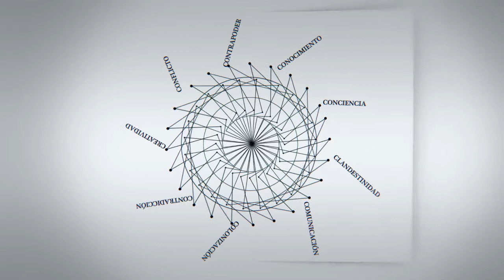C - Entrevistas | Armando Fernandez Soriano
C - Entrevistas | Armando Fernandez Soriano: "Cuba está en el momento de mayor cambio luego del triunfo de la revolución"

Armando Fernandez Soriano, Cuba. Integrante del Comité Directivo de CLACSO por la región Caribe. Historiador y sociólogo, Master en Estudios Sociales por FLACSO. Profesor e investigador de la Fundación Antonio Núñez Jiménez de la Naturaleza y el Hombre. Ha dedicado su actividad profesional a investigar sobre los procesos migratorios en el Caribe y los problemas sociales y ambientales en el Caribe y Centro América.
Entrevista realizada en la Secretaría Ejecutiva de CLACSO en el marco del 89º período de sesiones del Comité Directivo durante los días 17, 18 y 19 de marzo de 2014 en Buenos Aires.